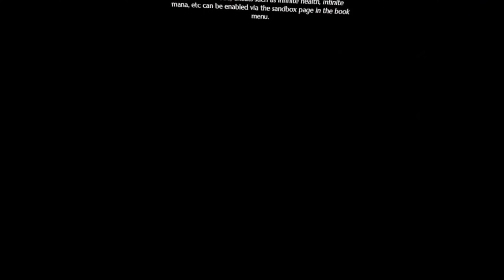blade and sorcery nomad